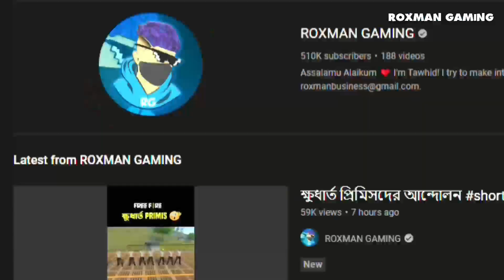ভয়ানক ফ্রি ফায়ার ডাকাতের গল্প । Burj খালিফাতে চড়ার কাহিনি । Free Fire Story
Free fire funny and mysterious story.